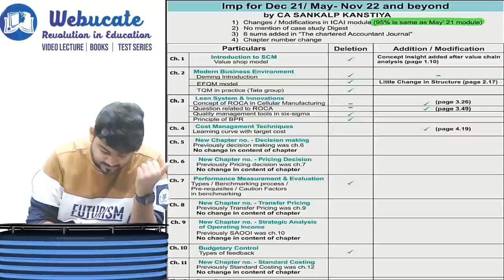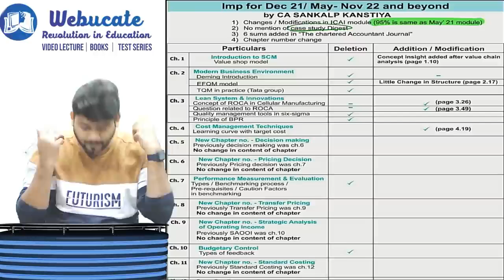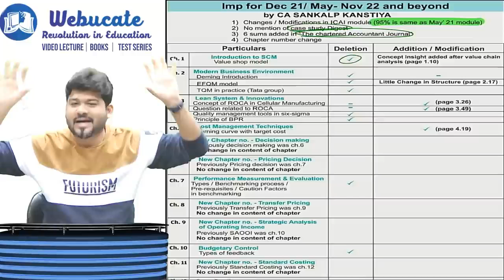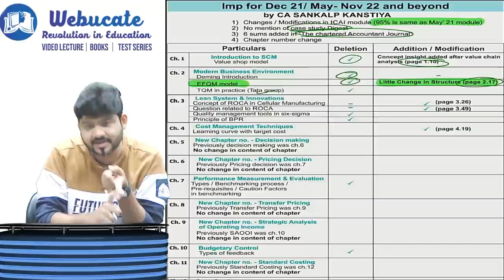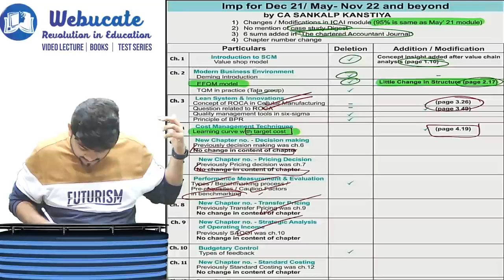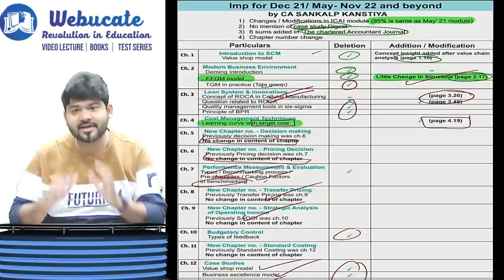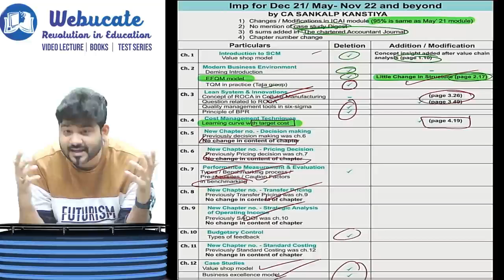CA FINAL COSTING SCMPE IMPORTANT UPDATE IN ICAI MODULE For May 22/ Nov 22 By CA Sankalp Kanstiya Sir